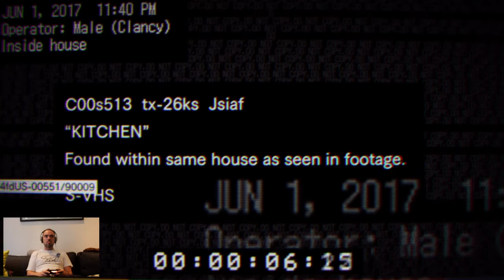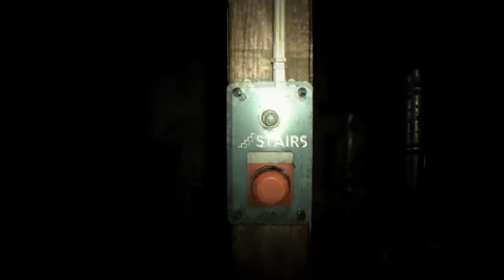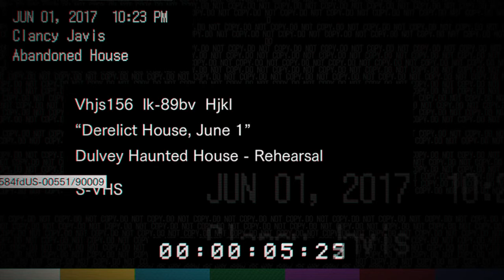Gameplay - Resident Evil 7 teaser beginning hour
Gameplay de esta demo exclusiva para PSPlus. Resident Evil 7 teaser beginning hour. ¡A pasar miedo!